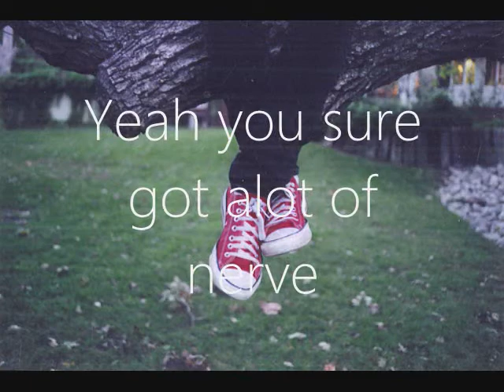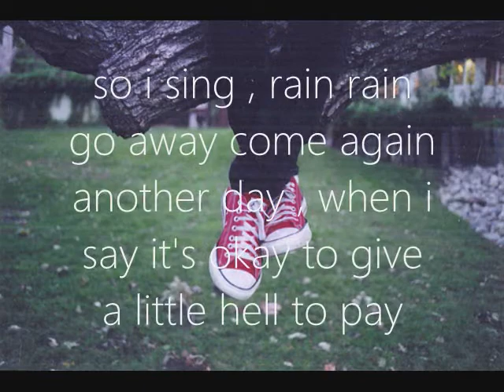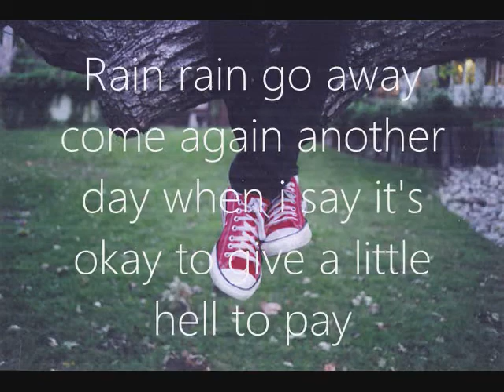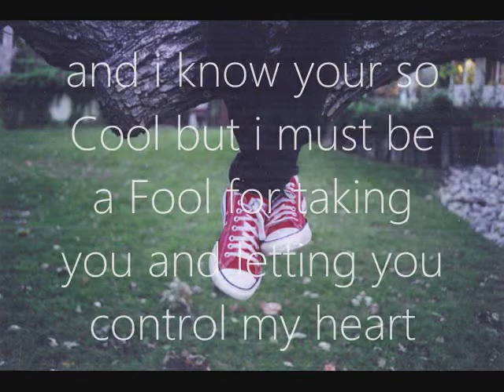CheaterCheaterBestFriendEater - Never Shout Never (LYRICS)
UKULELE CHORDS -